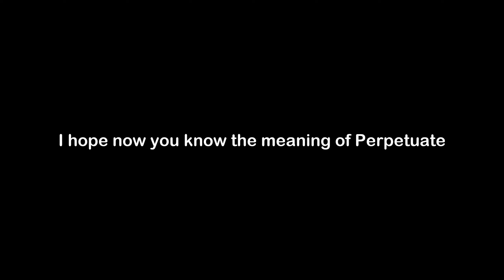What is the Meaning of Perpetuate | Perpetuate Meaning with Example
In this video, we have talked about the meaning of Perpetuate with an example of Perpetuate.

Meaning of Perpetuate - Perpetuate means to cause to continue

Example of Perpetuate - If you yell at Jane after she yells at you, your actions will only perpetuate the argument.

1) Perpetuate Meaning
2) What is the meaning of Perpetuate
3) Perpetuate meaning with example
4) Perpetuate definition with example
5) Perpetuate pronunciation
6) Meaning of Perpetuate in English
7) What does Perpetuate means?